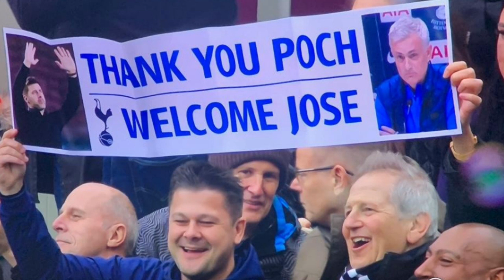SPURS FANS SING "JOSE MOURINHO" FOR THE VERY FIRST TIME: A True "Welcome To Tottenham" From The Fans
+ CONTENT:
* The Tottenham fans sing Jose Mourinho’s name for the first time after Spurs beat West Ham 3-2 at the London Stadium